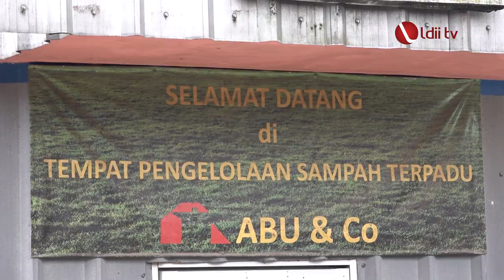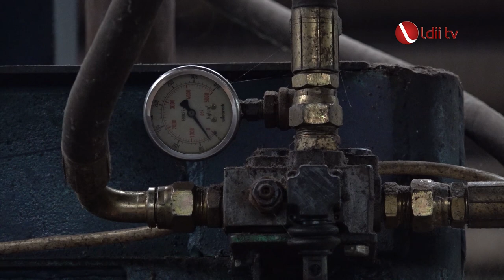LDII TV: Abu & Co, Mengubah Sampah Menjadi Bernilai Guna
Sampah jadi masalah besar di perkotaan. Saat ini tempat Pembuangan Akhir sampah (TPA), hampir di seluruh Indonesia sudah melebihi kapasitas.
Mengatasi persoalan sampah, warga LDII Kemal Pasyha mendirikan perusahaan di bidang pengelolaan sampah dan lingkungan, Abu & Co. Nama perusahaan itu diambil dari nama ayahnya, Abu Bakar. Abu & Co telah mengolah sampah di kawasan Bumi Serpong Damai, Tangerang Selatan, lebih 28 tahun.